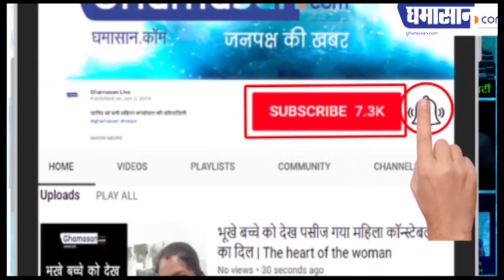Corona Vaccine बनाने के नजदीक पंहुचा America | Coronavirus Vaccine Tested in America | Ghamasan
Donald Trump ने किया दावा
जल्द बनेगा Coronavirus Vaccine